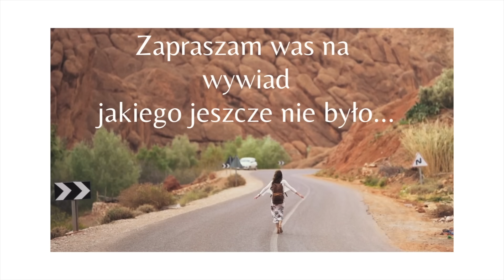Wywiad jakiego jeszcze nie bylo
Pamiętnik Dobrostanu na Amazon (Dostepny niemal na całym świecie):

Link na Amazon w USA:

Moje Ulubione Olejki terapeutyczne i dyfuzor:(Uzyj kodu Dagmara10 na zniżke 10%)